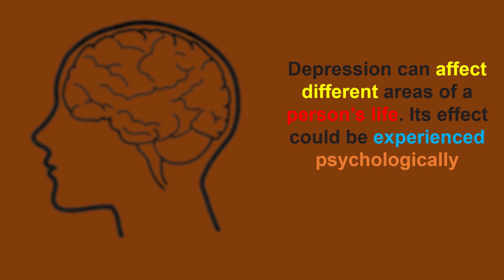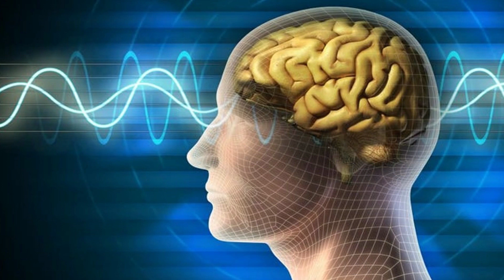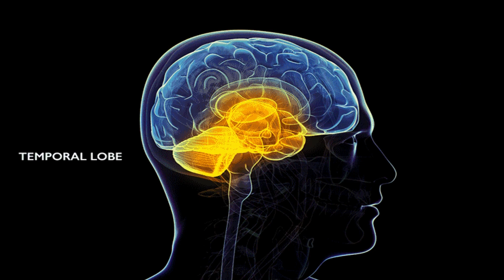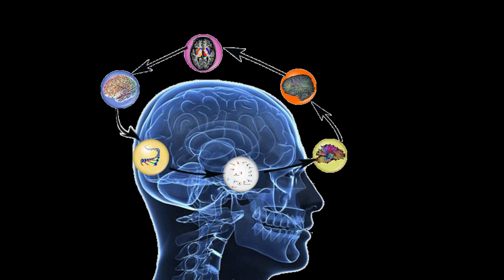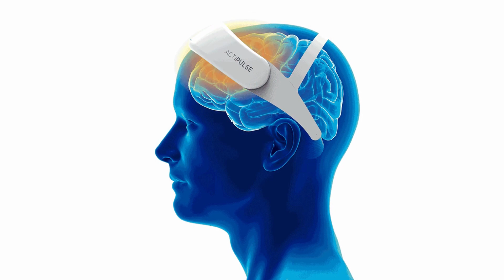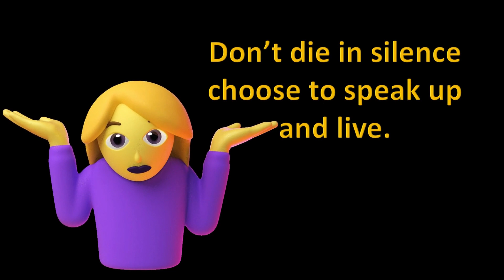Effects of Depression on the Human Brain